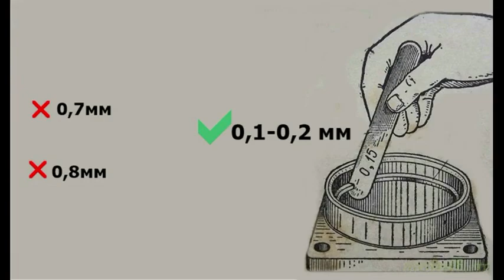🚴💨Как заменить кольца.How to replace rings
Скутер ,мото.Замена колец.Видео-демонтаж,проверка зазора,монтаж,нюансы..